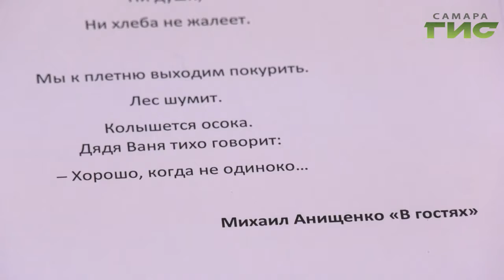В Самаре открылась выставка "Открытые эмоции"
Внутренний мир современного человека, обрамленный высоким искусством. В Самаре открылась выставка "Открытые эмоции". На ней представлены работы трех известных российских художников. Экспозиция - это рассказ о вечных сюжетах, раскрытых через ощущения авторов. К высокому искусству прикоснулся и наш корреспондент.